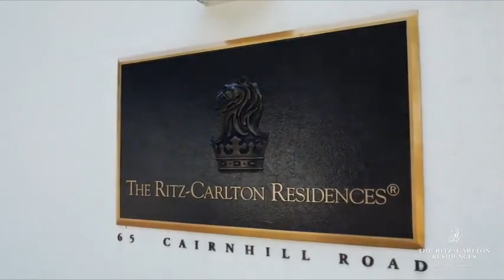The Ritz Carlton Residences